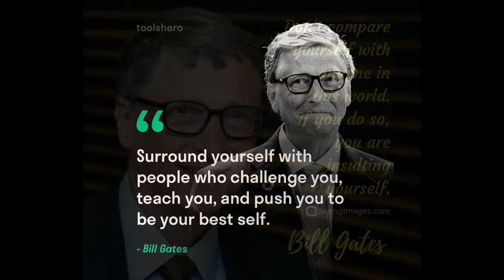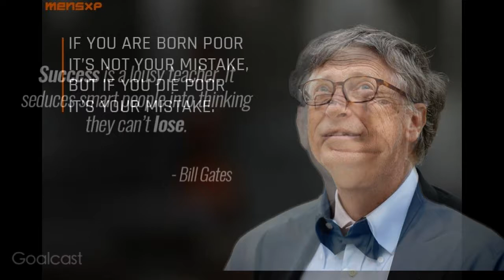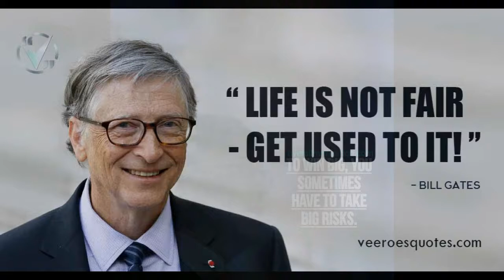What The Richest Man in World Said About Success| Be Happy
GREAT QUOTES# Taught by Bill Gates that can make a better Life| Be Happy |

William Henry Gates III (born October 28, 1955) is an American business magnate, investor, author, philanthropist, and humanitarian. He is best known as the pioneer of the microcomputer revolution of the 1970s and 1980s, and the principal founder of Microsoft Corporation.[2][3] During his career at Microsoft, Gates held the positions of chairman, CEO and chief software architect, while also being the largest individual shareholder until May 2014.

Gates in 2014
Born William Henry Gates III
October 28, 1955 (age 64)
Seattle, Washington, U.S.
Residence "Xanadu 2.0", Medina, Washington
Occupation
Entrepreneurinvestorauthorprogrammerphilanthropisthumanitarian
Known for Principal founder of Microsoft
Net worth US$105.5 billion (October 2019)[1]
Title
Co-chairman of the Bill & Melinda Gates Foundation
Chairman of Branded Entertainment Network
Chairman of TerraPower
CEO of Cascade Investment
Technology advisor at Microsoft
Board member of
Microsoft Corporation
Berkshire Hathaway
Spouse(s) Melinda Gates (m. 1994)
Children 3
Parent(s)
William Henry Gates Sr.
Mary Maxwell Gates
Signature
Gates' signature